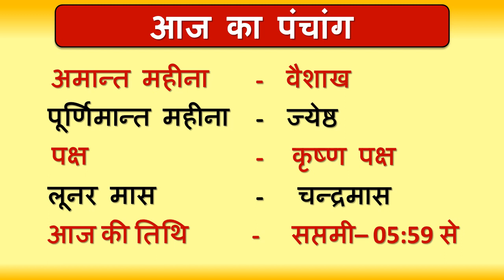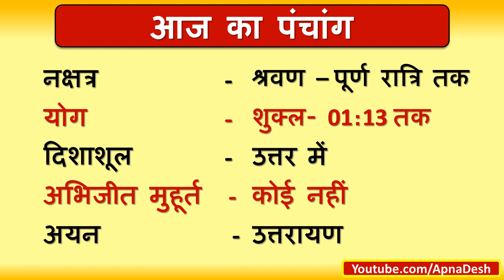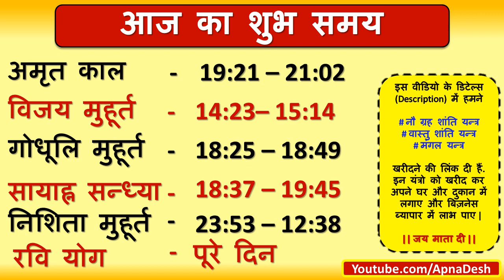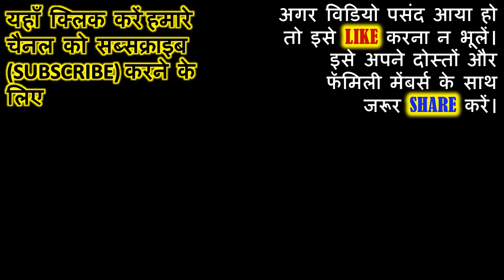Aaj ka Panchang, Choghadiya, Shubh Muhurat Aaj ki Tithi in hindi 13 May 2020। आज का चौघड़िया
Mangal Yantra (मंगल यन्त्र)
Vastu Shanti Yantra (वास्तु शांति यन्त्र)
Navgraha Shanti Yantra (नौ ग्रह शांति यन्त्र)